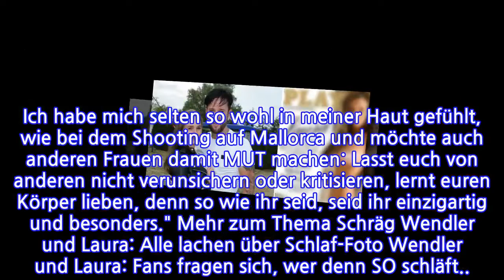Wendler-Freundin Laura: 1. Bild vom "Playboy"-Shooting